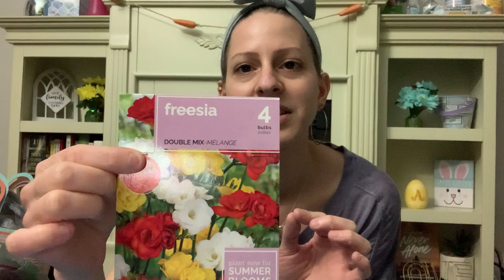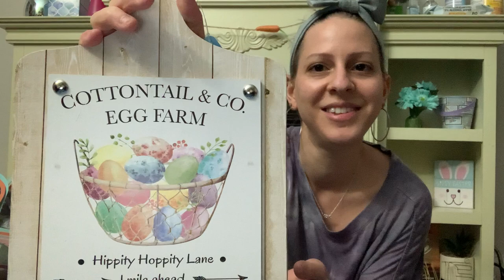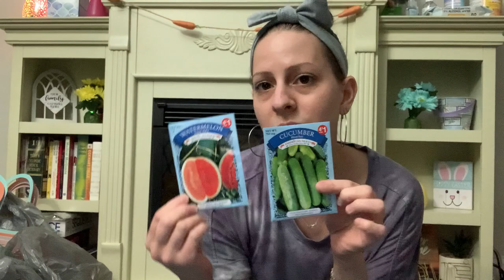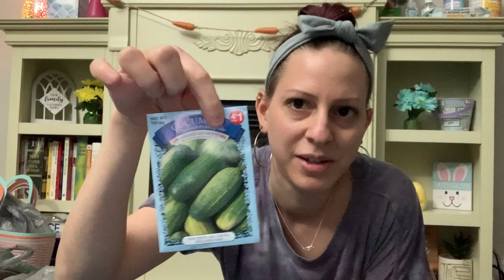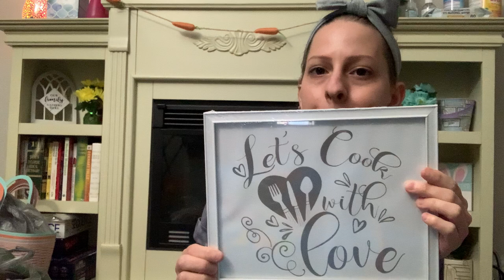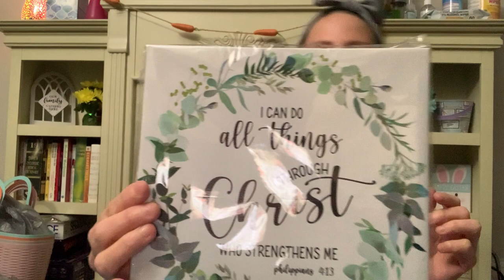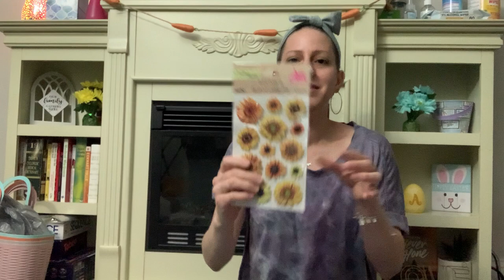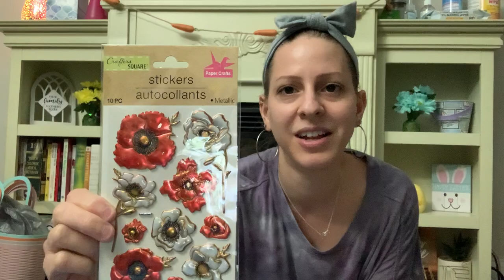DOLLAR TREE HAUL- NEW ITEMS